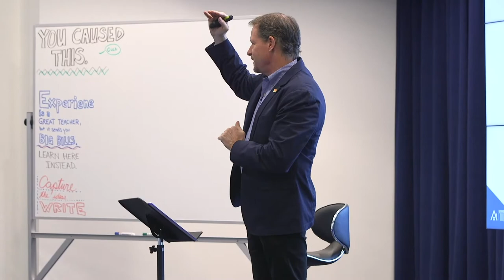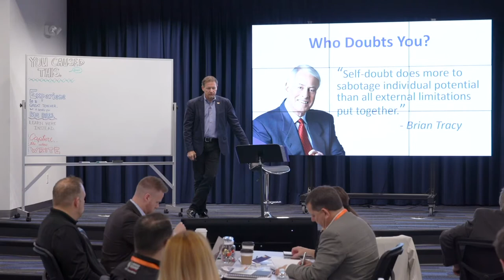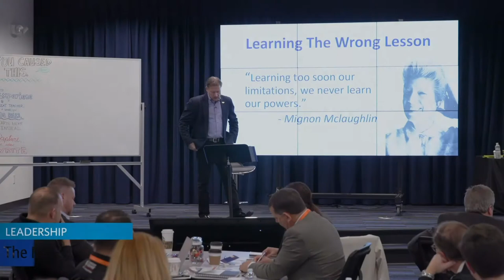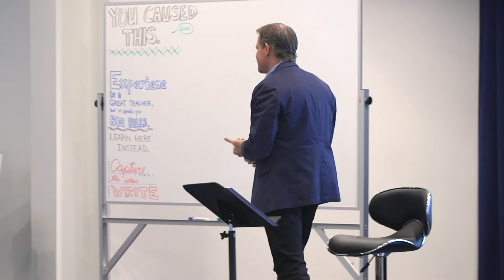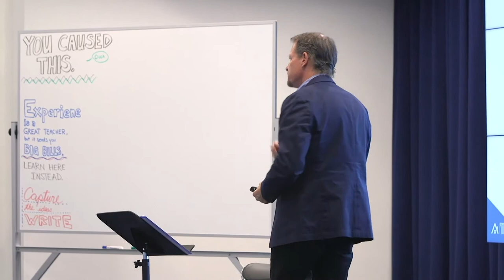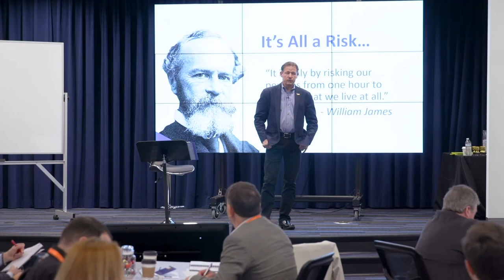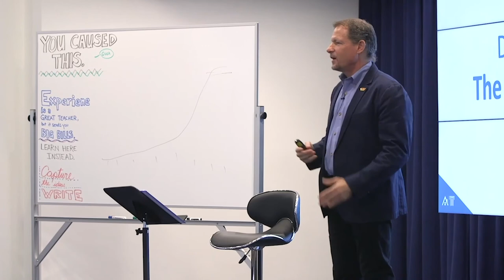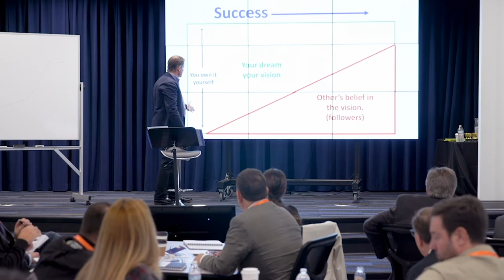The Mindset of the Advancing Person with Larry Janesky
We're pleased to share this session of Larry's "School of Entrepreneurship" curriculum. Learn about Larry's views on Leadership and how you can adapt The Mindset of the Advancing Person to live the life you've always wanted!

Featuring:

Larry Janesky, Founder/CEO, Contractor Nation/CT Basements